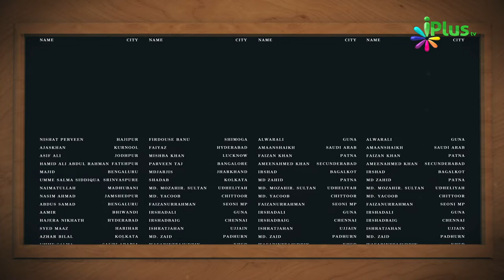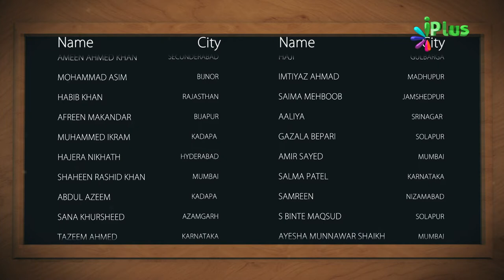Monthly TOP 100 Winners - Aaj Ka Sawal - July 2018 - iPlus TV